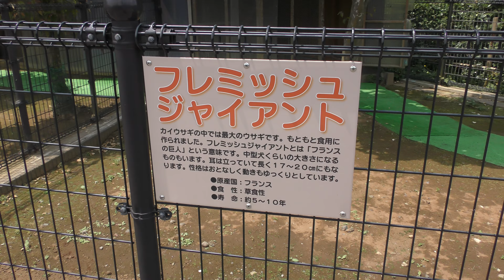フレミッシュジャイアント (牛久大仏 小動物園) 2018年6月2日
フレミッシュジャイアント (牛久大仏 小動物園)

□ アナウサギ
英名：European rabbit
学名：Oryctolagus cuniculus

□ フレミッシュジャイアント
英名：Flemish giant rabbit
学名：

■ 撮影場所
牛久大仏 ふれあい小動物園 (茨城県)
Ushiku Daibutsu Small Zoo